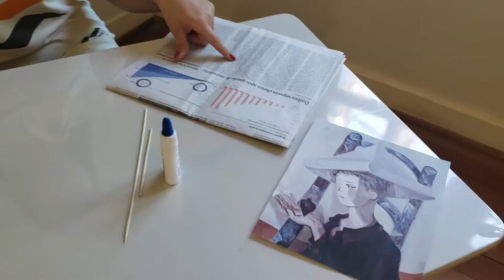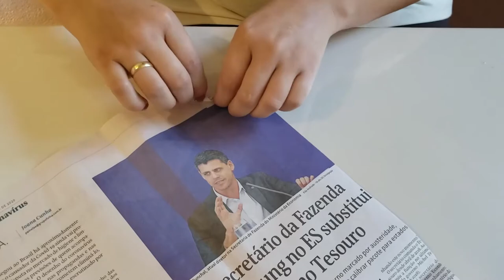Oficina de Pião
CulturaEmCasa Quer aprender a fazer um pião? Um dos brinquedos mais clássicos e simples que conhecemos, também fez parte da infância de Candinho. Play no vídeo para uma oficina super divertida! Qual será o pião que vai girar por mais tempo antes de cair?
“Não tínhamos nenhum brinquedo comprado. Fabricamos nossos papagaios, piões...” Candido Portinari